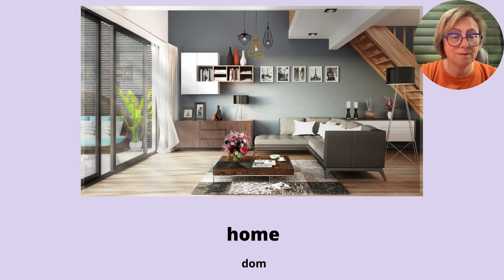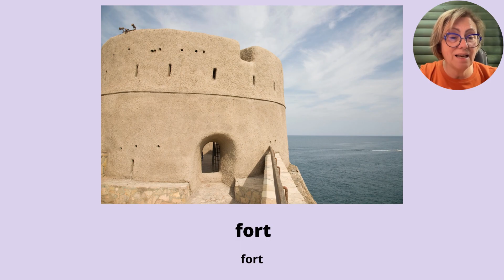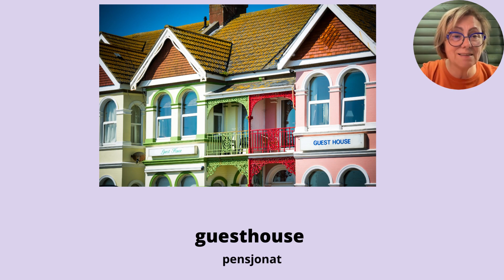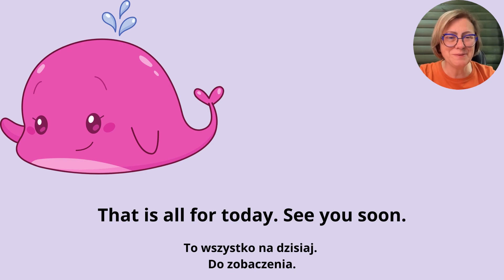Język angielski - Fiszki typy domów. Flashcards types of houses. Część 7. Nazwy domów - obiektów.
Język angielski - Fiszki typy domów. Flashcards types of houses. Część 7. Nazwy różnych domów lub obiektów mieszkalnych po angielsku. Dzisiaj nauczysz się: na sprzedaż, leśniczówka, fort, pensjonat, wieżowiec, dom po angielsku. | Perfekcyjny sposób na uczenie się nowego słownictwa oraz na małą powtórkę.
Proszę powtarzaj po mnie. Na końcu każdego filmiku znajdziecie mały "sprawdzian". Jeśli dalej macie problemy z zapamiętaniem słów to proszę posłuchać i powtórzyć wielokrotnie.
Przydatne dla: początkujących, dzieci, młodzieży, dorosłych.

Możesz dołączyć do mojej strony na Facebooku: Angielski dla Polaków - English for Poles.
00:00 Fiszki typy domów - budynków część 7.
00:19 Pierwsze słowo z wymową.
00:43 Drugie słowo z wymową.
01:04 Trzecie słowo z wymową.
01:19 Czwarte słowo z wymową.
01:35 Piąte słowo z wymową.
01:54 Szóste słowo z wymową.
02:09 Sprawdzian z odpowiedziami.